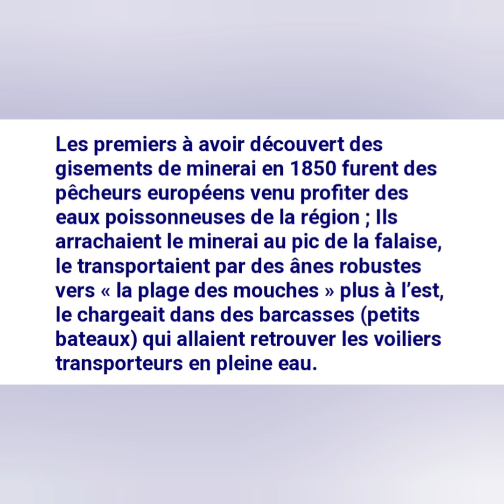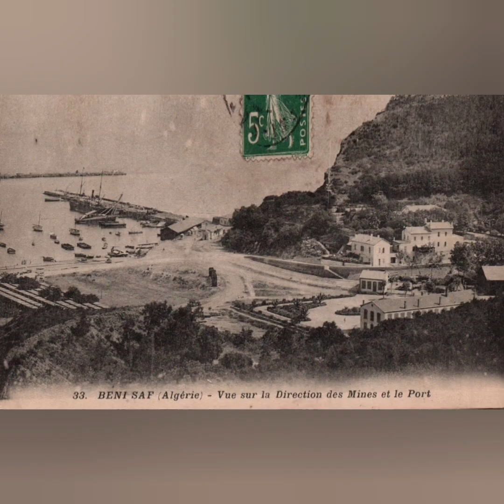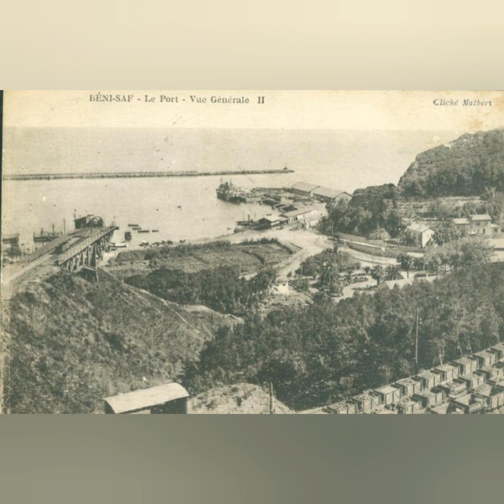🇩🇿منجم الحديد بني صاف 🪨Mines ferrifères de Béni-Saf